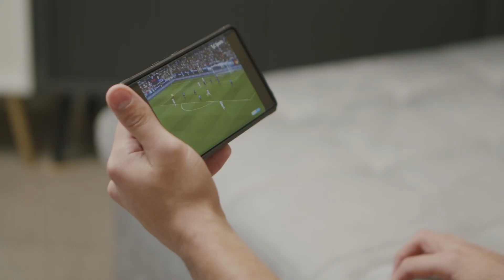SPORTS CINEMATOGRAPHY SHOWREEL 2024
This is my sports cinematography showreel 2024 from most of the awesome projects I've created for my clients.

🎥 MY GEAR:
Cinema Camera
Main lens
YouTube Camera
BMPCC 4K Cage
Follow Focus
Lav Mic
SSD Holder
15mm rods base plate